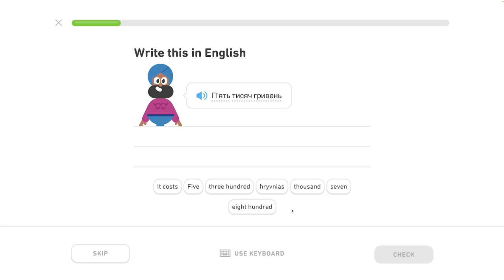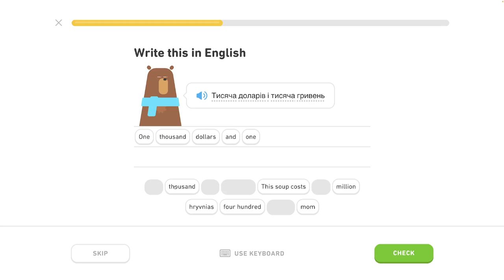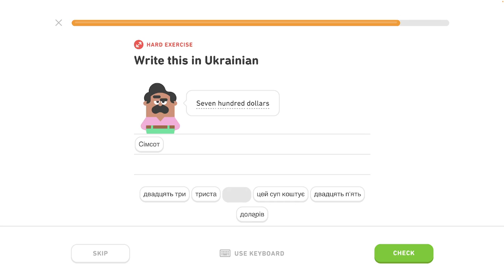🇺🇦 Čísla 2 - level 2/6 - lekcia 5/7 - Ukrajinsky s Yetim